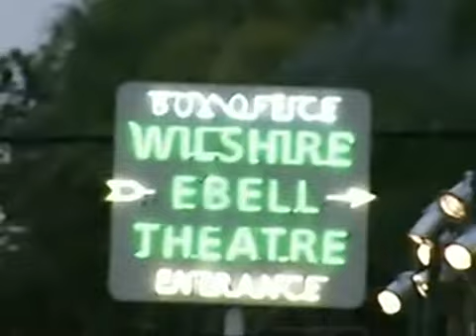Environmental Media Awards 2007 Trailer